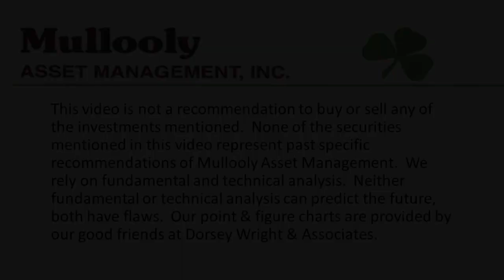63% of Investors Reported Making This Mistake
How are investors supposed to avoid making financial decisions based on emotion? And if you are not supposed to invest based on how you feel, what are you supposed to base your decisions on?

Tom covers this and more in this week's video. He shares research that indicates how many folks make emotional financial decisions and what they should do instead.

If you find yourself regretting recent decisions in this volatile market environment, tune in to this video!

0:00 - Emotional decisions
0:32 - Edelman report
1:14 - Changes with age
1:48 - 53% of folks in their 60s...
2:21 - Reviewing your statements
2:48 - Better way to decide
3:15 - Recent performance